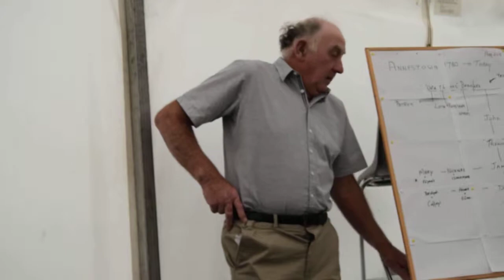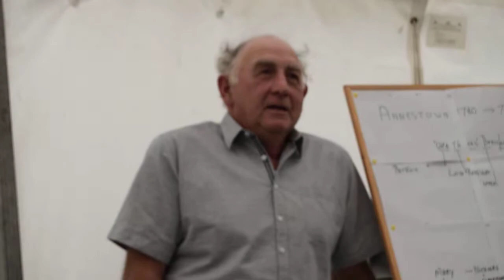The Beresford Story Book - Maurice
Beresford clan gathering, Annestown, Co Waterford, Ireland, 26'th August 2018.